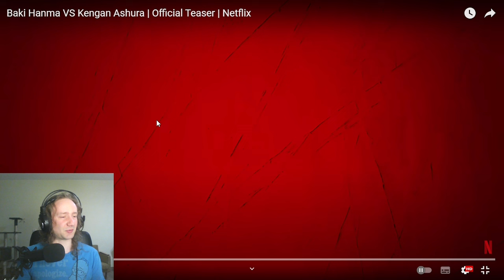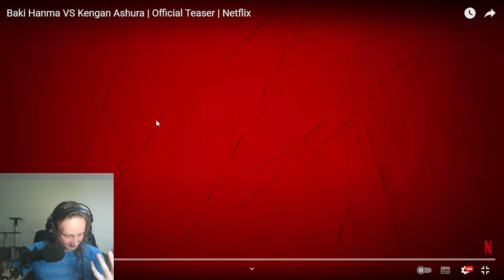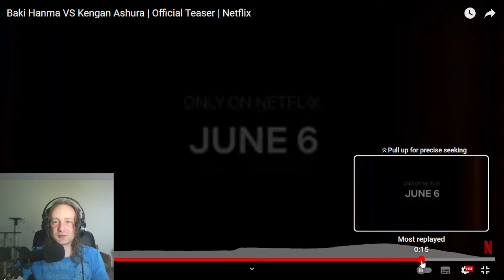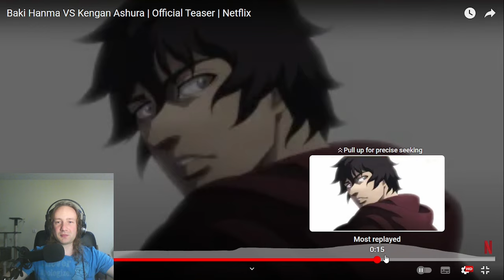Baki Hanma VS Kengan Ashura - Teaser Trailer Reaction